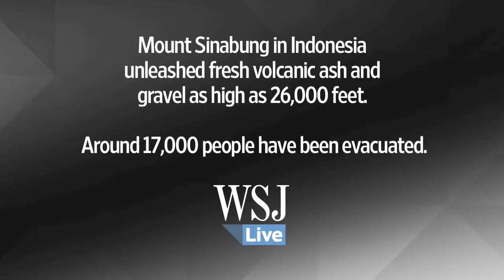Indonesian Volcano Sends Ash 26,000 Feet High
Mount Sinabung, a volatile volcano in the northern part of Indonesia's Sumatra island, continued spewing volcanic ash and rubble into the air, forcing the evacuation of more than 17,000 people. Video: Associated Press.